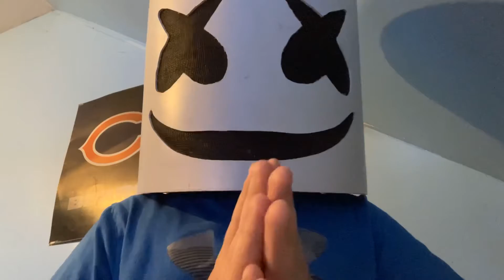100 sub Goal (Must Watch)